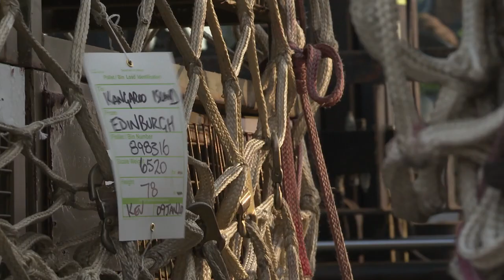Air Marshal Mel Hupfeld, Chief of Air Force | RAAF Strategic Intent and Future Capability - Part 2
Want to know more about what's on the horizon here? Air Marshal Mel Hupfeld AO DSC, Chief of Air Force sat down with Air Marshal Geoff Brown AO (ret'd), ex-Chief of Air Force, and Chair of the Sir Richard Williams Foundation, for an interview that provides a deeper understanding on Air Force Strategic Intent as well as insights into future Air Force capability development.